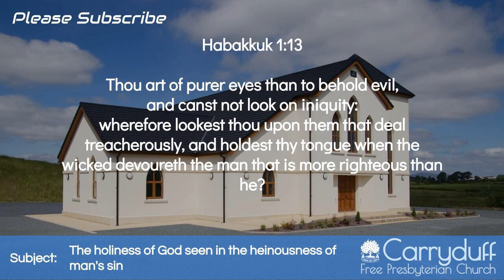The holiness of God seen in the heinousness of man's sin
Date: Sun AM 8th March 2020
Preacher: Rev. David McLaughlin
Bible Reference: Habakkuk 1:13

Thou art of purer eyes than to behold evil, and canst not look on iniquity: wherefore lookest thou upon them that deal treacherously, and holdest thy tongue when the wicked devoureth the man that is more righteous than he?